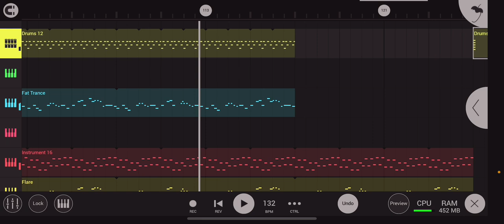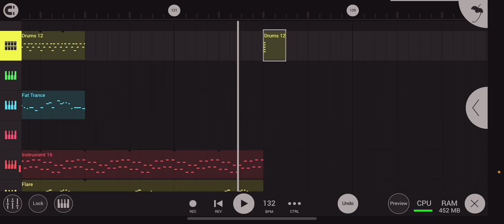Atomic Inc- Finish me (Remix by GreenMelodyShine)